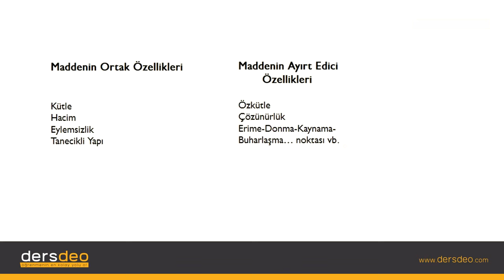Fizik, Fizik, TYT, Maddenin Ortak ve Ayırt Edici Özellikleri #03